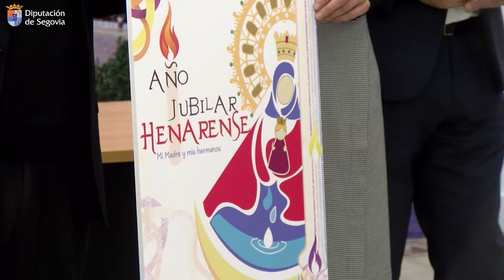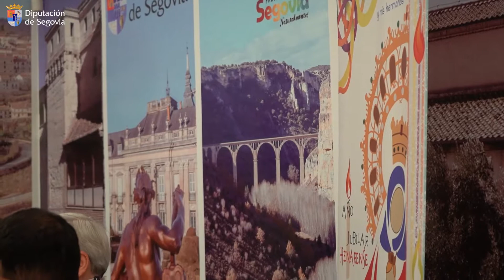La Diputación apoya el Año Jubilar Henarense en la Feria Internacional de Turismo de Madrid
La Diputación de Segovia apoya y promociona el Año Jubilar Henarense en la Feria Internacional de Turismo de Madrid